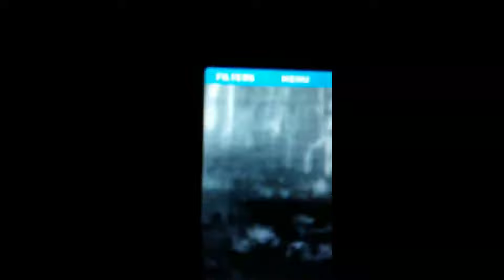Alabama Bigfoot A Very Silent Hunt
Hey guys this was a good one and very silent. Enjoy!